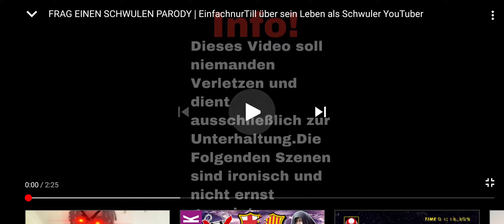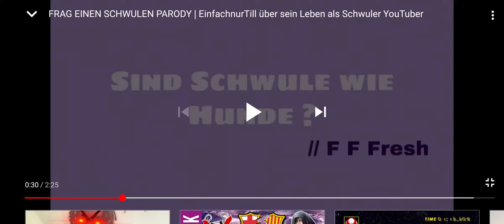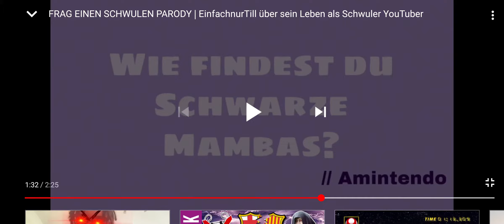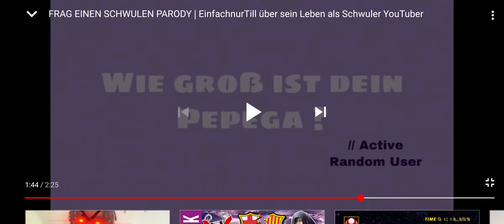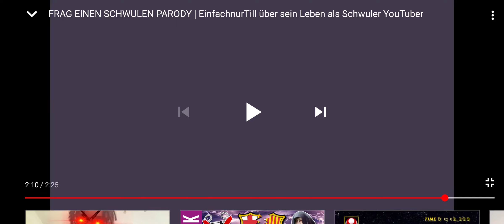ReAcIoN auf frag ein Gaylord